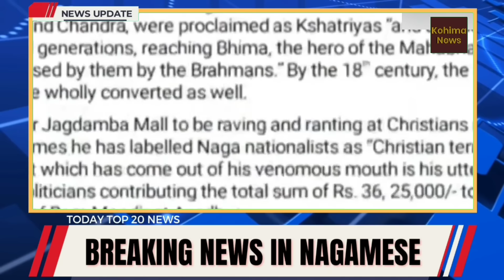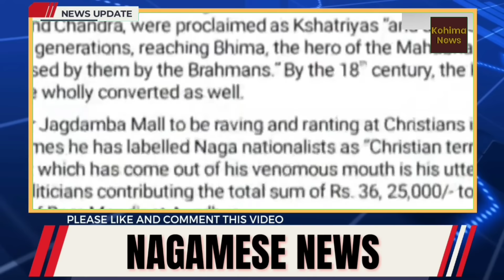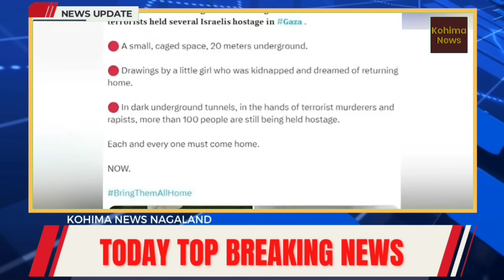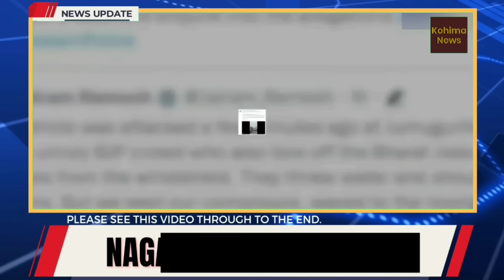Nagamese News Breaking News In Nagamese | Kohima News Nagaland 22/01/2024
Nagamese News | Breaking News in Nagamese | Latest News In Nagamese | 16 January 2024 | 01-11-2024
nagaland news aaj ka ● nagaland news about today ● nagaland news aaj laga ● nagaland news aaj tak ● nagaland news about manipur ●